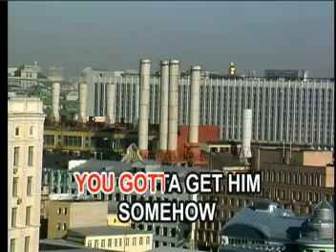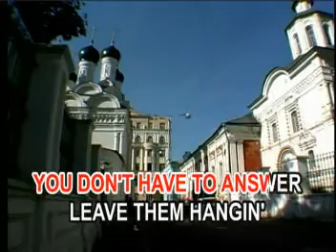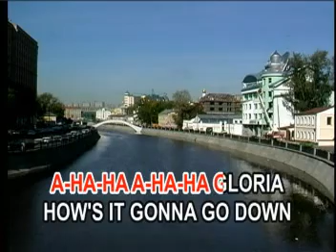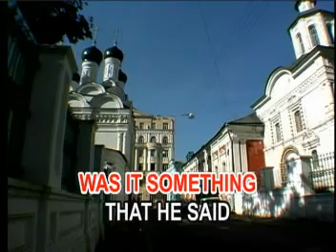AVSEQ13. GLORIA - Laura Brangian | Aquarius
VCD Title: Contemporary Standard Hits For Female, Volume 11
Record Label: Aquarius Records & Tapes
Catalog No.: VCD-CSFF011
Release Date/Year: October 11, 2004